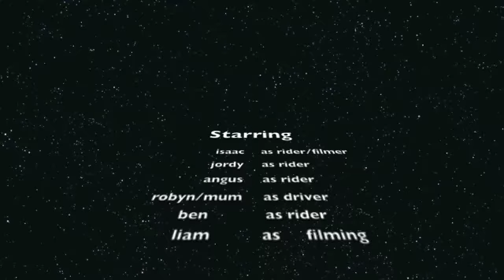IsaacDH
Victoria Park Trails  #1 Christchurch Downhill,  isaac macdonald-maynard